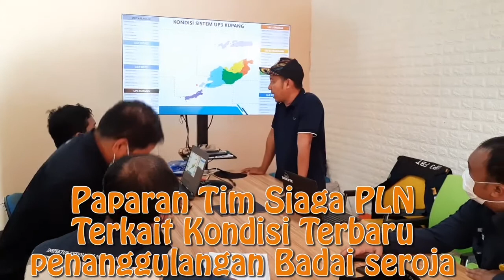Tim Relawan Siaga Bencana NTT.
Dalam video ini saya mnceritakan sebagian kegiatan saya saat menjadi relawan siaga  saat bencana Badai seroja di Nusa Tenggara Timur.
Inspektur Ketenagalistrikan ditugaskan untuk membantu proses pemulihan kelistrikan di Nusa Tenggara Timur